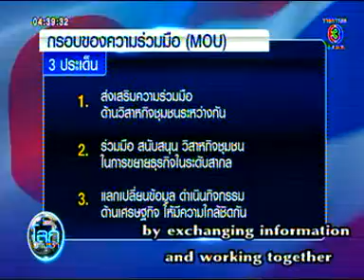กรมส่งเสริมอุตสาหกรรม ลงนามเอ็มโอยูกับเมืองมินามิโบโซ ประเทศญี่ปุ่น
รายการ ครอบครัวข่าวเช้า

สถานี ช่อง 3

เผยแพร่เมื่อวันที่ 9 มกราคม 2558